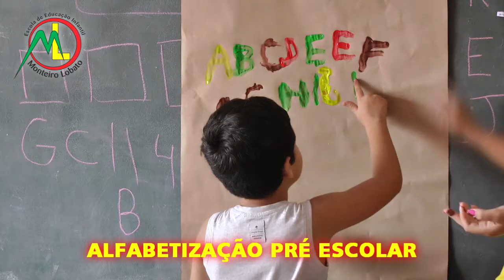CRIMINOSOS USANDO CARRO ROUBADO SE ENVOLVEM EM ACIDENTE NO INTERIOR DE TAPES